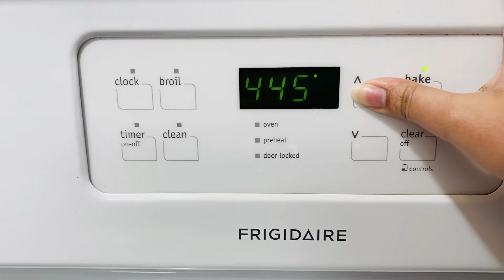Caramel Egg Pudding || Cream Caramel Recipe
Delicious Pudding - পুডিংয়ের স্বাদ অতুলনীয়, অতুলনীয় মানে অতুলনীয়।